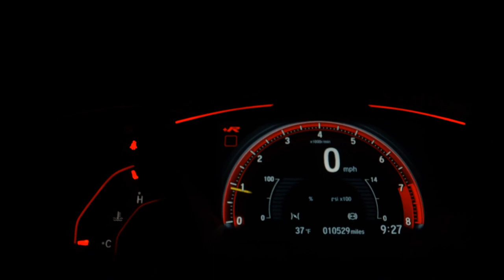FORD ECOSPORT - 2019 - São Paulo/SP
Dados do Veículo
Veículo: FORD / ECOSPORT 1.5 TIVCT SE
Ano: 2019/2019
Combustível: FLEX
Portas: 4 PORTAS
Câmbio: Automático
Cor: PRATA
KM: 40.623

✅ Air Bag
✅ Alarme
✅ Ar Condicionado
✅ Ar Quente
✅ CD Player
✅ Desembaçador Traseiro
✅ Direção Hidráulica
✅ DVD Player
✅ Encosto de Cabeça Traseiro
✅ Freio ABS
✅ GPS
✅ Rádio
✅ Rádio e MP3
✅ Retrovisor Fotocrômico
✅ Retrovisores Elétricos
✅ Travas Elétricas
✅ Vidros Elétricos
✅ Volante com Regulagem de Altura
✅ Limpador Traseiro
✅ Kit Multimídia
✅ Trio Elétrico
✅ Piloto Automático
✅ Farol de Neblina
✅ Entrada USB
✅ Cartão SD
✅ Bluetooth
✅ Porta Copos
✅ Direção Elétrica
✅ Apple CarPlay
✅ Sistema ISOFIX
✅ Start-Stop
✅ Assist. de Partida em Rampa
✅ Console Central
✅ Protetor de Cárter
✅ Rádio USB
✅ Retrovisor Retrátil
✅ Som Original